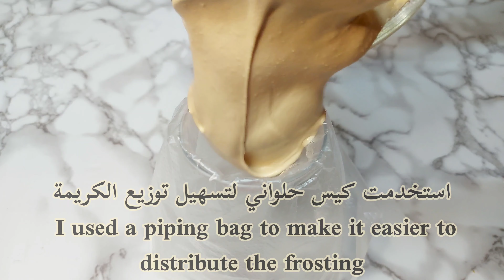حلى بارد سهل وسريع ولذيذ جاهز في 10 دقائق 🍰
المكونات :-
- ملعقة كبيرة قهوة سريعة الذوبان
- نصف كوب ماء مثلج
- ظرف دريم ويب
- علبة قشطة كبيرة
- نصف علبة حليب مكثف
- بسكوت بالشوكولاته
- التزيين اختياري ، استخدمت شوكولاتة مبشورة